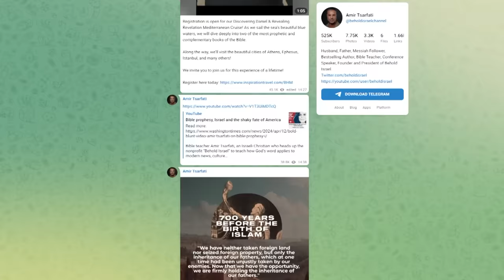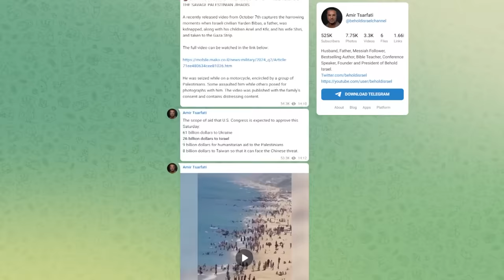EXCLUSIVE: Amir Tsarfati on PROPHETIC Implications of Israel & Iran SHOWDOWN | Stakelbeck Tonight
In this exclusive clip from TBN’s Stakelbeck Tonight, the one and only Amir Tsarfati of Behold Israel joins host Erick Stakelbeck to bring the latest breaking news from the rapidly escalating war in the Middle East. What are the prophetic implications of the direct Israel and Iran military showdown? What role will the United States and the Biden administration play in these precarious times? How should Christians be processing the chaos they’re witnessing on the news? Watch now!

Stakelbeck Tonight is LIVE Monday-Friday at 7:30pm ET & 10:30pm ET